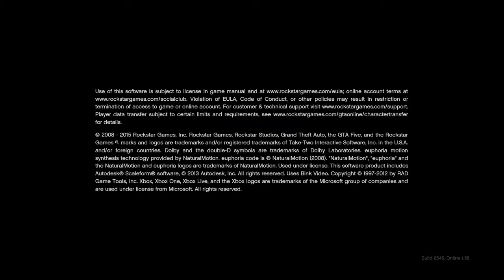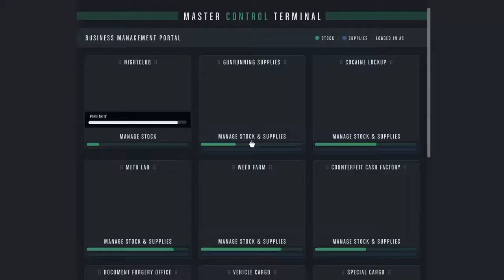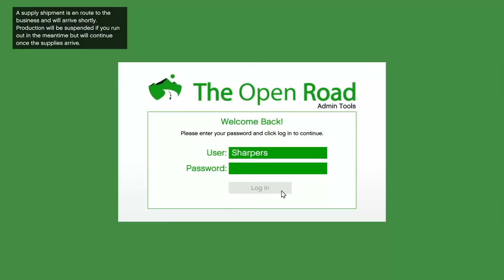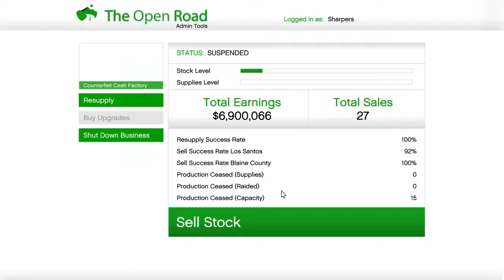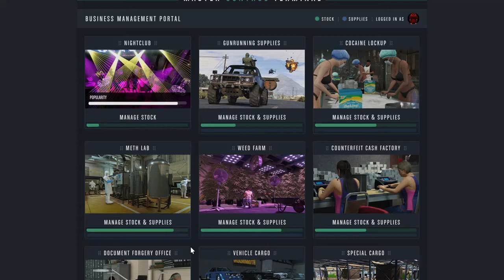GTA5Online (Exotic Exports - Buccaneer Custom Delivered)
Exotic Exports - Buccaneer Custom Delivered